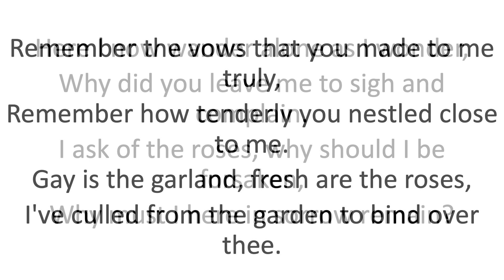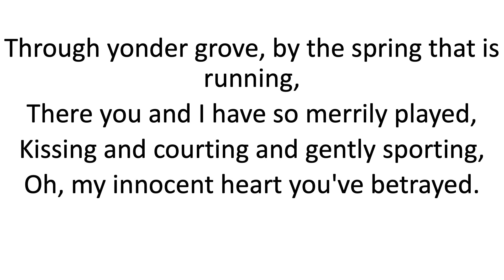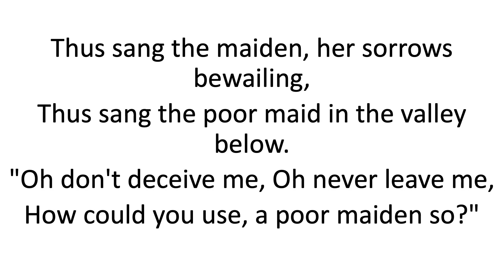Early One Morning Lyric Video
This is the lyric video for the song Early One Morning.